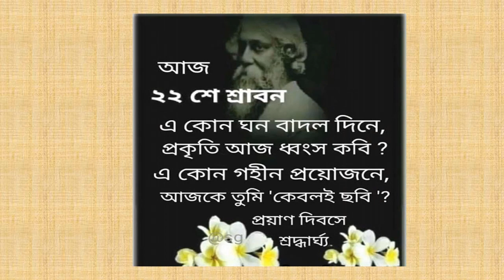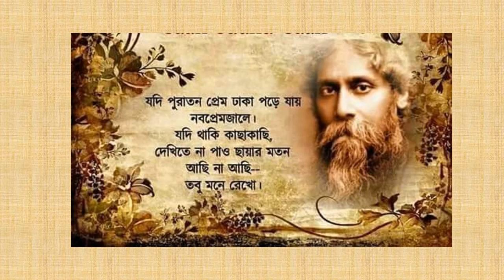Tagore Death Anniversary at Hingalganj Mahavidyalaya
Rabindranath Tagore, the celebrated poet, mentor and philosopher of Bengal Renaissance passed away on the 22nd day of Sravan. Hingalganj Mahavidyalaya pays tribute to this divine personality on this day by offering garland to his newly built statue in the college campus.